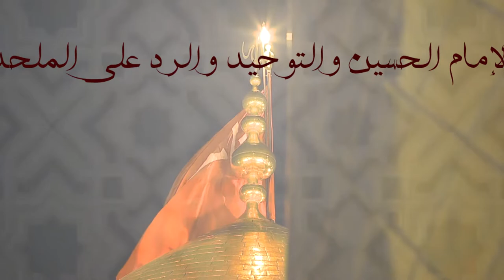الإمام الحسين والتوحيد والرد على الملحدين‎ || حيدر العقابي | علي عزيز | رافد الطائي